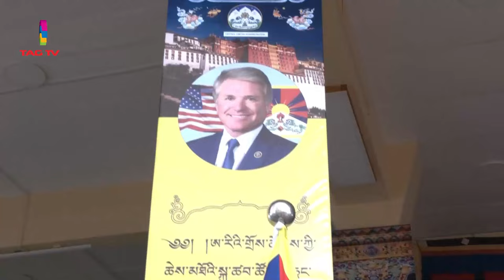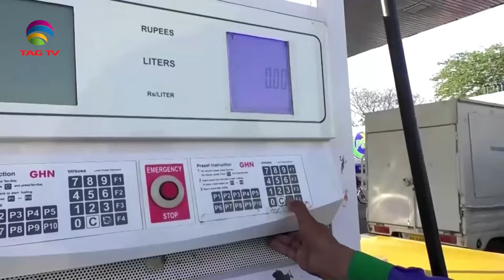SOUTH ASIAN NEWSLINE, 19 june, 2024